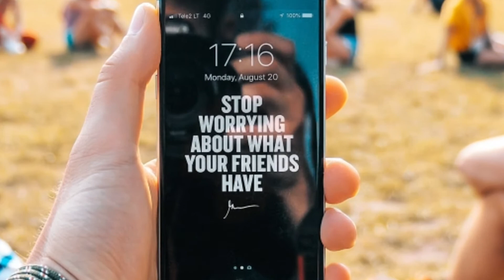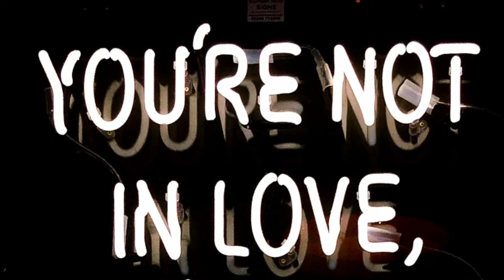Itihaas / Worldz No Copyright Sounds